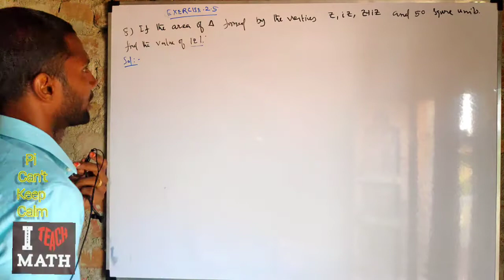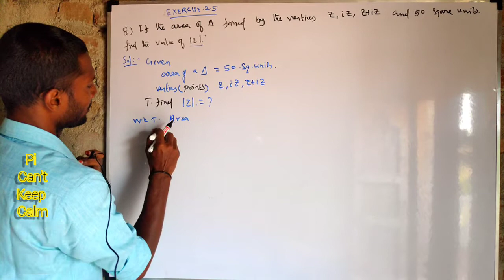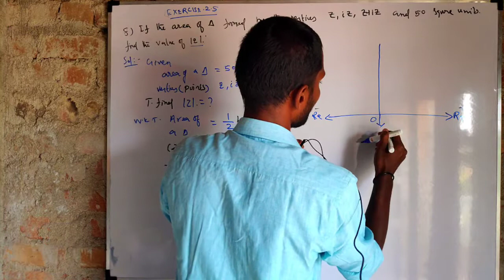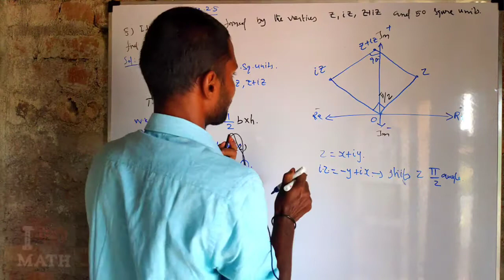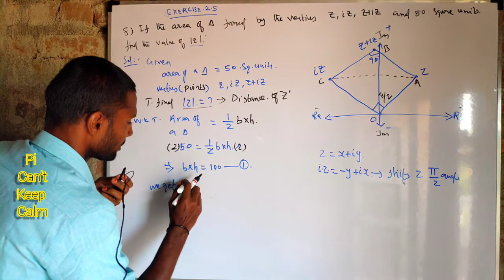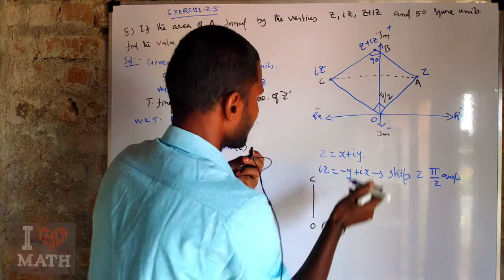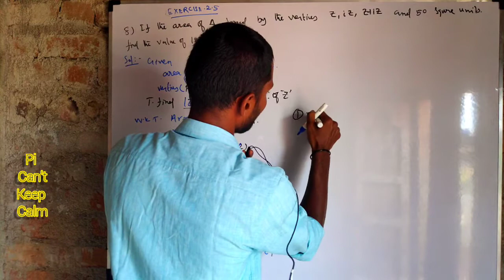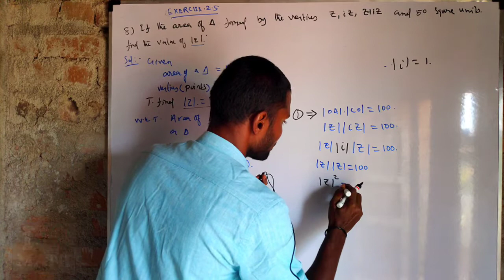12th maths | EXERCISE 2.5 | Q.NO-8